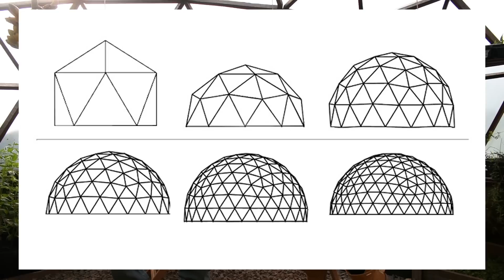Domo geodésico e viveiro de plantas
Ilustração ''Manejo apropriado da água'' por Patricia Yamamoto @patyrati
Gravado na @Cidade Escola Ayni
Musica final: Nanan - Casa da floresta